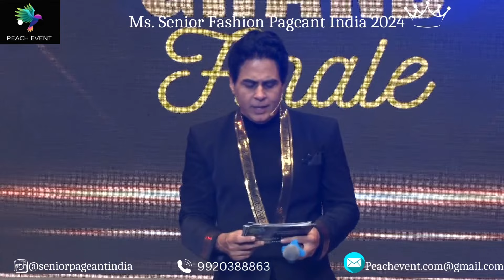"🌟Watch Kajal Pawar light up the stage with her stunning solo dance performance.”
"🌟Watch Kajal Pawar light up the stage with her stunning solo dance performance at Ms. Senior Fashion Pageant India 2024.💫 🎉SeniorPageantIndia

LIKE | FOLLOW | SHARE @seniorpageantindia